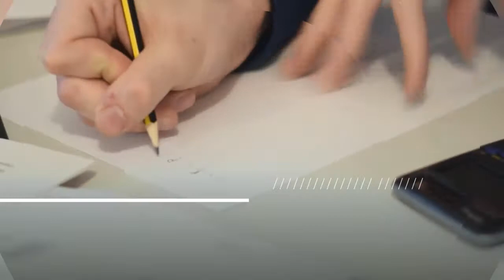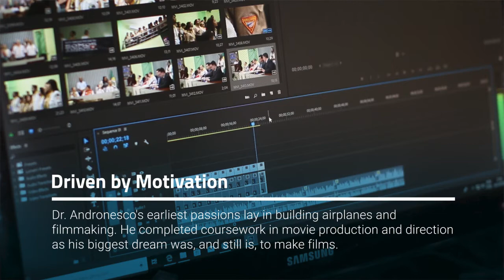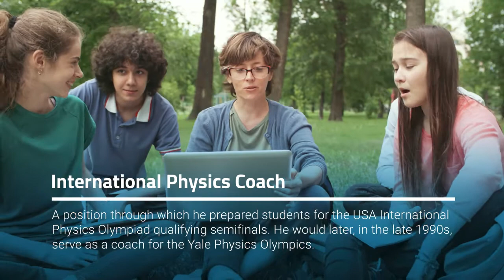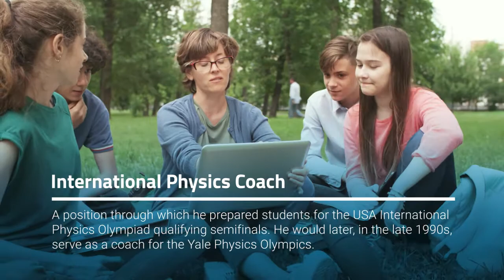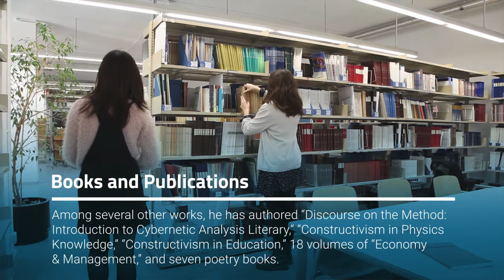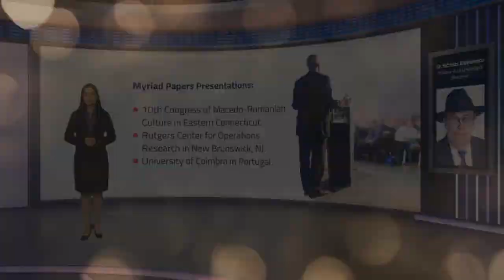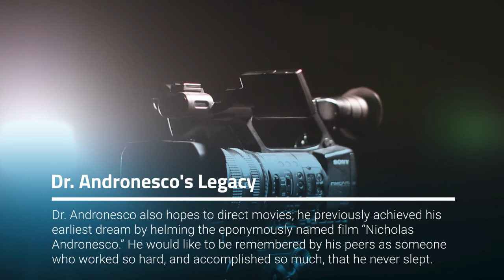Nicholas the Great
Dr. Nicholas Andronesco has spent his career teaching students and deepening his skills, while also delivering high-level research papers and creating literature.